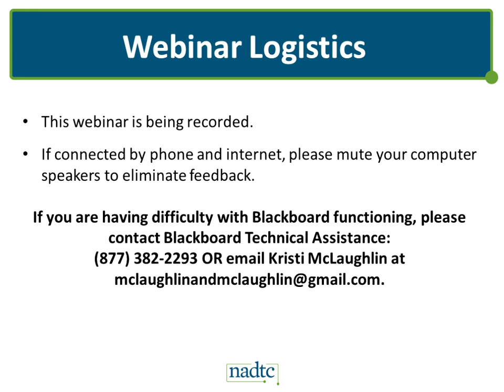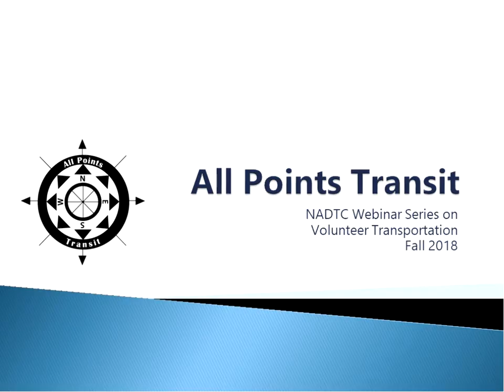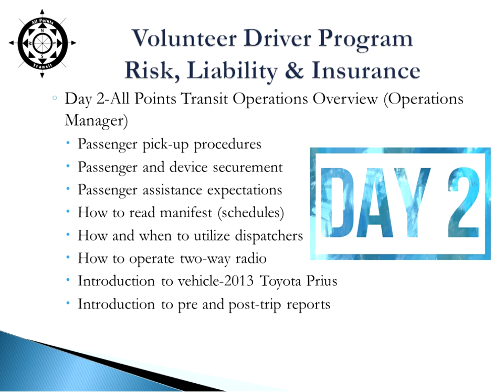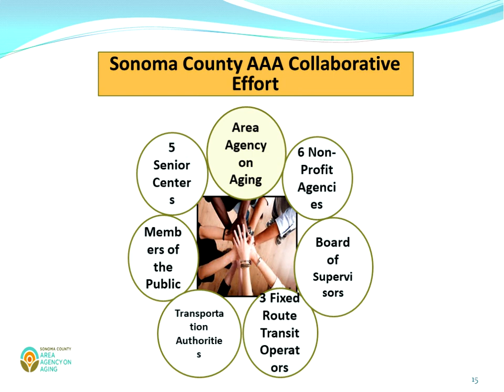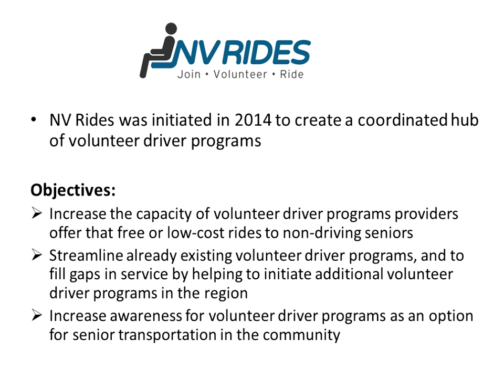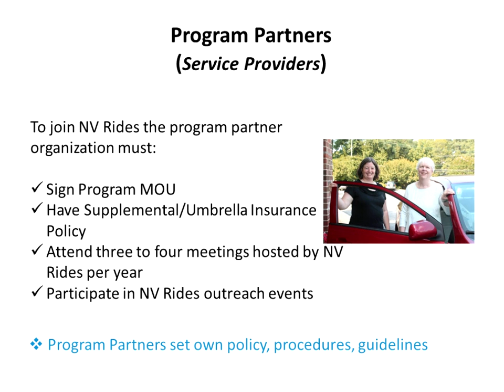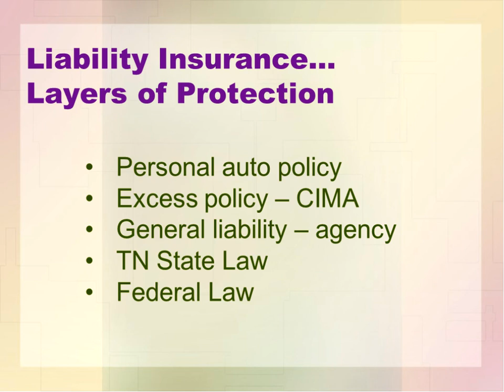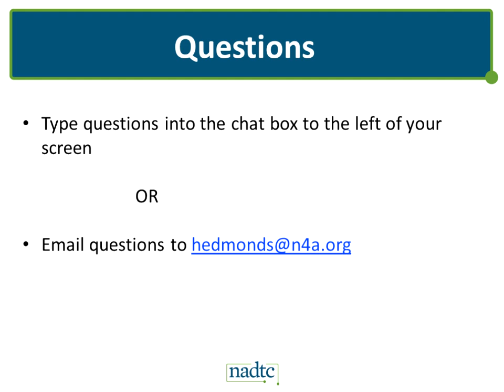NADTC Volunteer Transportation Webinar - November 13, 2018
The NADTC hosted an interactive webinar discussion about risk, liability and insurance as it relates to volunteer transportation programs. This webinar will feature four presenters from programs that serve a variety of communities.